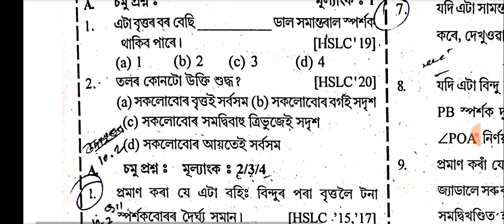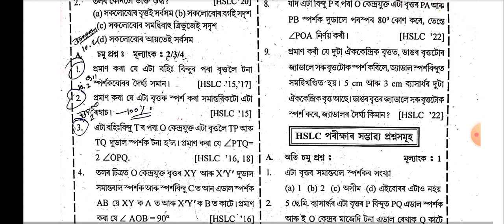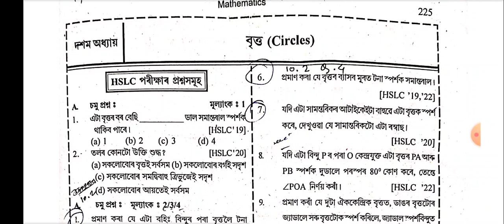class 10 maths chapter 10 important final exam 2023